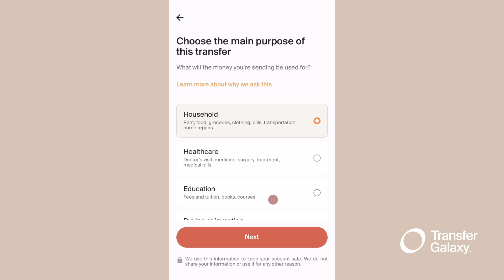Schedule from a previous transfer details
We're excited to announce that we've added a brand new feature that will help you save money and time on your next transfer. In our app, you can schedule automatically recurring transfers to your loved ones. Check out the benefits of this new feature.